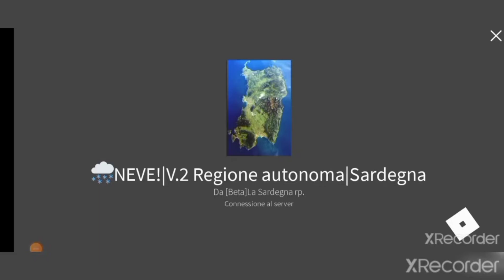REGIONE AUTONOMA|SARDEGNA. PICCOLA PRESENTAZIONE DELLA MAPPA🎉🎉(Roblox game)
varie foto e video del gioco Roblox. ambientato in Sardegna. buon divertimento e chi vuole farne parte ci troverà su discord. o sull'applicazione Roblox. siete i benvenuti.
Canali YouTube (moderatori e creatori del Gioco)
Mrbrock :

Musica
inno sardo